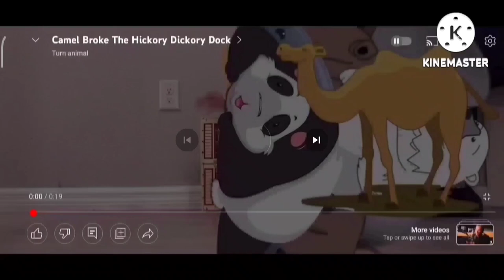The Musk Ox Broke The Clock Hickory Dickory Dock